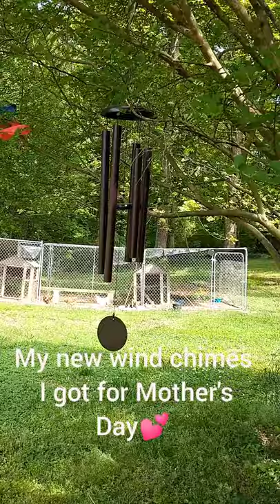Wind Chime Meditation.. I got Church in my backyard y'all!!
new wind chimes I got for Mother's Day!
Sounds like church in my back yard y'all!! I'm loving it! 💕🤗💕🎶